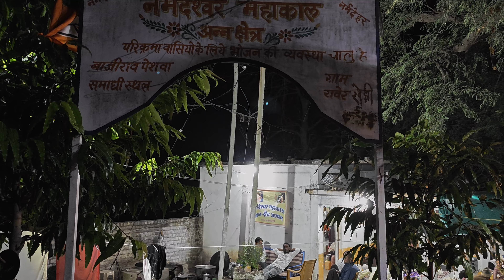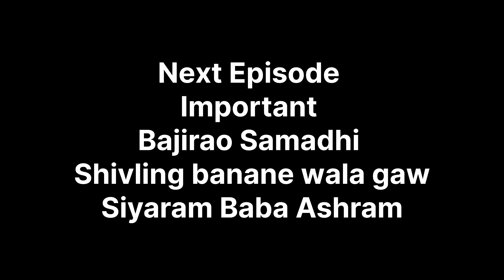Day 3 नरेंदर आचार्य आश्रम - सतगुरु आश्रम - पितनगर हनुमान मंदिर 2 - ककरिया हनुमान मंदिर 6 - रावेर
नर्मदा परिक्रमा
नरेंदर आचार्य आश्रम - सतगुरु आश्रम - पितनगर हनुमान मंदिर 2 - ककरिया हनुमान मंदिर ६ - रावेरखेड़ी पेशवा समाधी 13 - बकवा राम कुटी 19- मरदाना नर्मदा कुटी 23 - भाटग्राम सियाराम बाबा 30